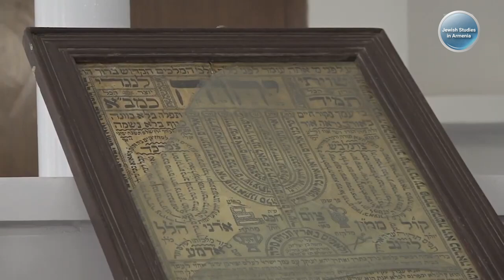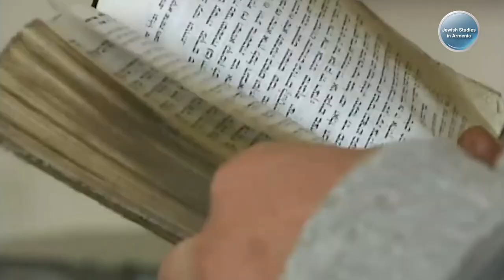Последний афганский еврей отказался эвакуироваться из Кабула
Последний оставшийся в Афганистане еврей, 62-летний Завулон Симантов, отказался эвакуироваться из страны, потому что ему не дали денег, чтобы закрыть долги. Об этом изданию Haaretz рассказал израильско-американский бизнесмен Моти Кахана, который вызвался организовать эвакуацию Симантова из Кабула.

Его слова подтвердил Менди Читрик, председатель Стамбульского Альянса раввинов исламских государств и один из добровольцев прерванной спасательной миссии. «Когда появились новости о приближении талибов (представителей движения «Талибан», запрещенной в РФ террористической организации) к Кабулу, он [Симантов] заявил, что хочет уехать, и мы связались с МИД Турции, Каханой и его командой», — рассказал Читрик. В дальнейшем Симантов попросил Кахану дать ему денег, чтобы выплатить оставшиеся в Кабуле долги.